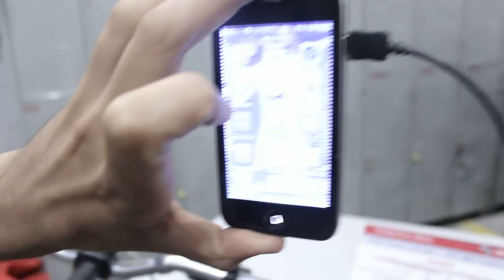Tcc 2013 - ETEC Guaracy Silveira - Eletrônica